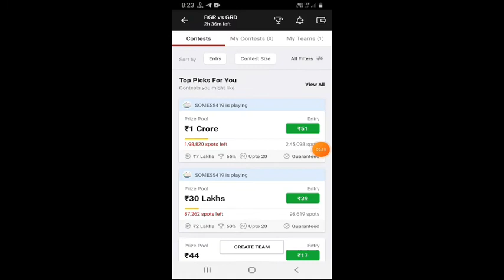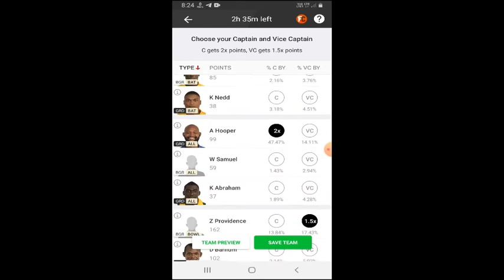BGR vs GRD DREAM11 TEAM TODAY ,GYANI BABA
bhr vs ved dream11 team